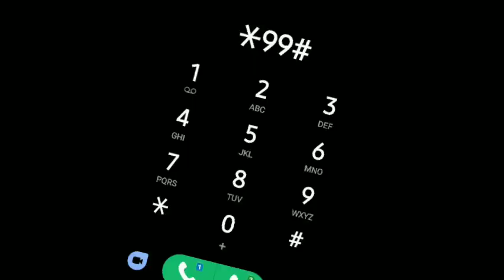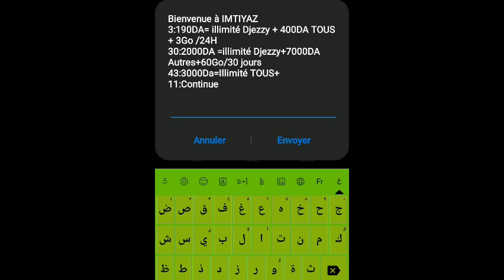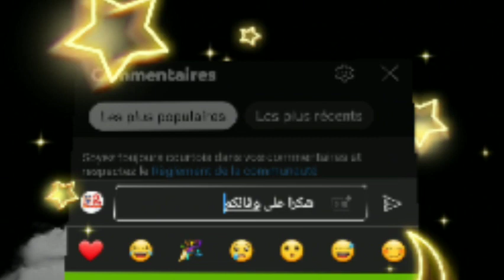أكواد جيزي /جميع أكواد جيزي التي تحتاجها /إلغاء خدمة رنتي djezzy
أكواد جيزي
جميع أكواد جيزي التي تحتاجها تجدها هنا في هذا الفيديو
Code djezzy
جيزي
عروض الأنترنت
كود فليكسي
كود معرفة رقم الهاتف
كود معرفة رصيد جيزي
إشتركوا في قناتنا خاصة بالبطولة الجزائرية (المباريات المتلفزة لمباريات الدوري الجزائري،  بث مباشر للمباريات، متابعة جديد فريقك،  فنيات اللاعبين،  ملخص مباريات الدوري الجزائري)
كل هذا على قناتنا
للاشتراك في القناة ادخل من خلال هذا الرابط المباشر👇🏼👇🏼👇🏼👇🏼👇🏼👇🏼
الغاء رنتي جيزي 2022
كيفية الغاء رنتي جيزي
كود الغاء رنتي جيزي
اكواد جيزي انترنت
جميع أكواد شريحة جيزي
الغاء نغمتي جيزي
djezzy ranati
الغاء خدمة رنتي جيزي#رنتي جيزي الغاء
كود رنتي جيزي 2021
أكواد جيزي /جميع أكواد جيزي التي تحتاجها /إلغاء خد
كود رنتي جيزي 2022
code djezzy ranati
طريقة حذف رنتي جيزي